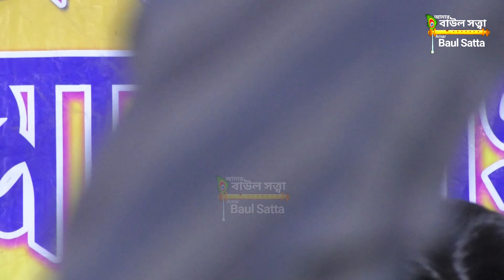পাগল হতে আর বাকি আছে কি ।। পাগলের গান ।। সাগরিকা মণ্ডল ।। Sagarika Mandal ।। BaulSatta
Silpi : Sagarika Mandal
Organised by :  Rammohan Sangha
Parbatidanga, Habibpur, Malda
Video Recording and Editing : Nilratan Barman

 ষাট বছর বয়সে চোখে ভাসে || SHAT BACHAR BAYASE CHOKHE VASE || সাগরিকা মন্ডল
ষাট বছর বয়সে চোখে ভাসে || SHAT BACHAR BAYASE CHOKHE VASE || সাগরিকা মন্ডল || Sagarika Mondal

sagarika mondal, sagarika mondal gaan, sagarika mondal baul song, সাগরিকা মন্ডল, sagarika mondal, sagarika mondal baul gaan,

 sagarika mondal, sagarika mondal baul song, sagarika mondal, baul gaan, সাগরিকা মন্ডল,
baul gaan,আমার আমার বলছো রে মন কি ভেবে,সাগরিকা মন্ডল,sagarika mondal,sagarika mondal bijoy sarkarer gaan,sagarika mondal baul gaan,bijoy geeti,বিজয় সরকারের গান,বিজয় গীতি,বিজয় গীতি গান,bijoy giti,bijoygeeti,sagarika mandal,baul song,bangla baul gaan,baul,বাউল গান
tarak gosai kobi gaan, ami motua,